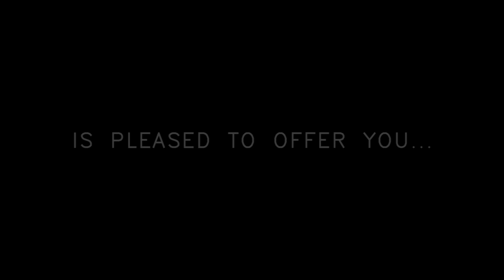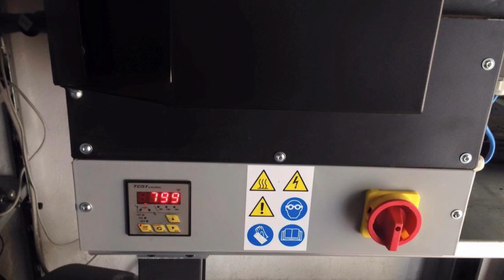How to make a Loveless Drop Point Hunter Knife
I describe step by step how i made a Bob Loveless Drop Point Hunter Knife.